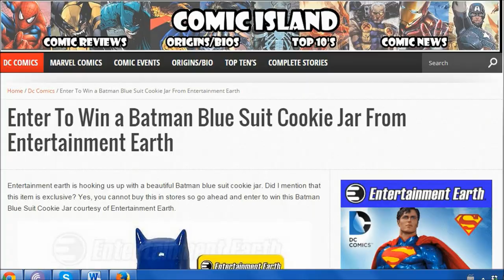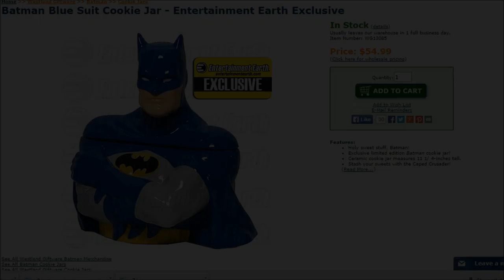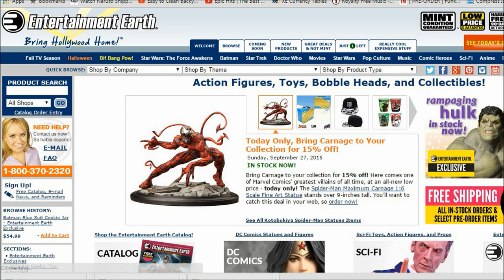Comic Island Giveaway! GOTG Figure Review | Batman Cookie Jar